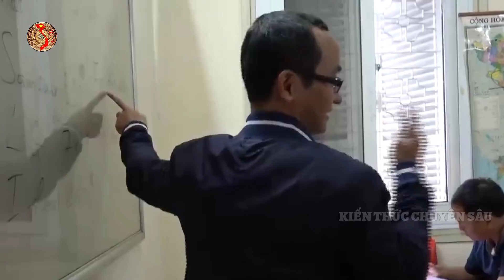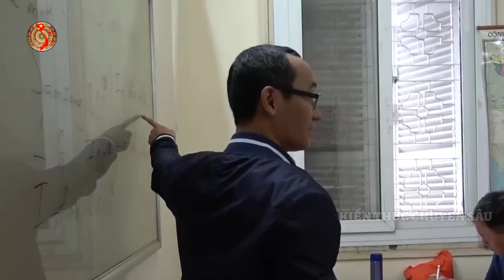Hài Hước Chuyện Tây Than Với Người Việt Nam Về Thứ Này 😂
👉Sau câu truyện hài hước có thật: Henry và những người bạn. Thì đây là những câu chuyện hài hước khác cũng có thật về cộng đồng cư dân mạng quốc tế đánh giá về những thứ quá khó để học ở Việt Nam. Vậy thực hư câu chuyện này ra sao. Xin mời các bạn xem video: Hài Hước Chuyện Tây Than Với Người Việt Nam Về Thứ Này.
👉Mục đích của video chủ yếu là GIẢI TRÍ và KHÔNG LIÊN QUAN đến bất kỳ mục đích chính trị hay tuyên truyền nào. KHÔNG cố tình xúc phạm bất kỳ cá nhân, tổ chức nào.
Các bạn xem video vui vẻ 💋